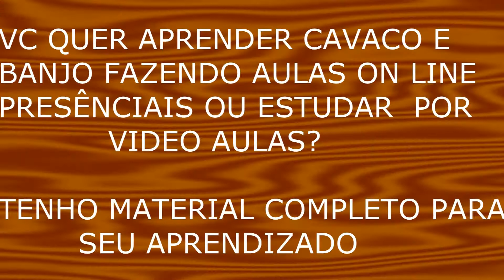DESENCANA - THIAGUINHO [CAVACO - BANJO E CIFRA]"DANIEL MARTINS"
Segue Abaixo os Links de Acesso ao Site para pagamento Parcelado no Cartão de Cada Curso, Se Preferir Efetuar o Pagamento A Vista ao Final Estará os Dados Bancários para Depósito ou Transferência.

Comprar Curso Completo THE BEST  Para Começar do Zero – Dvds + Material e Suporte
Comprar Curso CAMPO HARMÔNICO 2.0 – Dvds + Material e Suporte
Não é necessário envio de comprovante na Opção de pagamento no cartão , Pois Recebemos Automaticamente do Site Juntamente com o Endereço para envio que será fornecido por você no Site.

THE BEST – Começando do Zero - Apenas - R$ 297,00
CAMPO HARMÔNICO 2.0 - Apenas - R$ 199,00
PALHETADAS EXPRESS  - Apenas - R$ 199,00

DADOS BANCÁRIOS
CONTA CORRENTE
B R A D E S C O

DADOS EXTRAS PARA TRANSFERÊNCIA / DOC / TED

DANIEL MARTINS - ESTÚDIO D

Após Realização do Pagamento A VISTA, basta enviar o comprovante juntamente com seu endereço completo com Cep para :

Pode Ter a Certeza que os Cursos São de Qualidade e os Resultados de Aprendizado Garantidos! Quer Ter a certeza?

Os Cursos são enviados da Seguinte Forma:

Dvds Pelos Correios e Todo Material Auxiliar Por E-mail
Você terá Suporte para Tirar suas Dúvidas Durante Todo seu estudo - Vitalicio

Aqui o Trabalho é Sério.

Grande Abraço e que Deus abençoe!